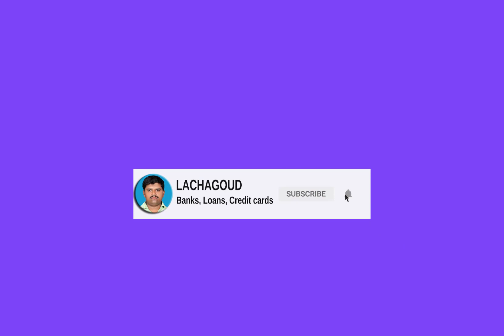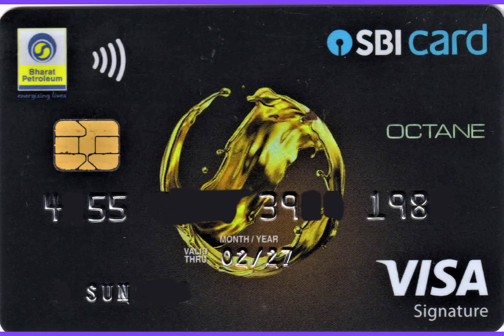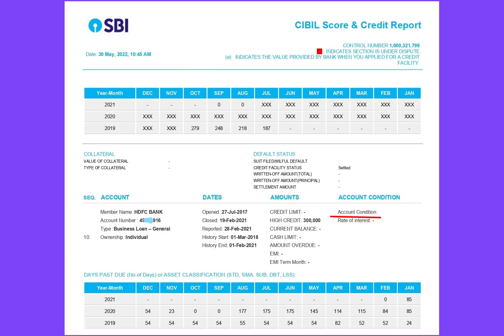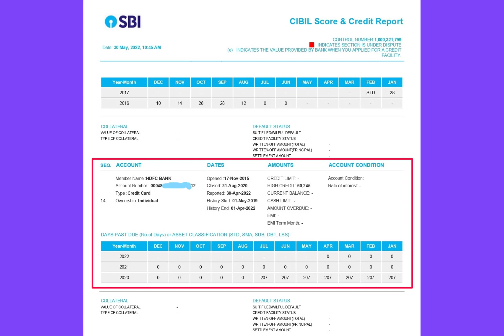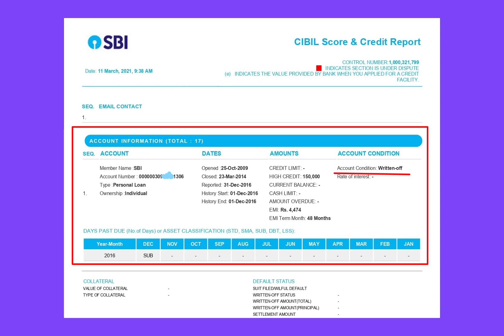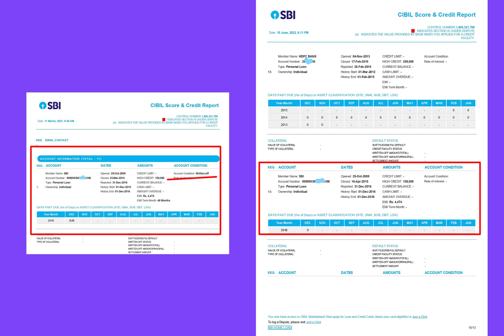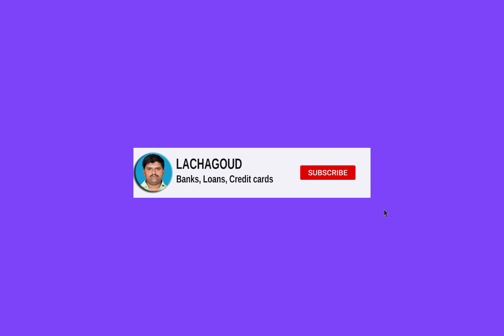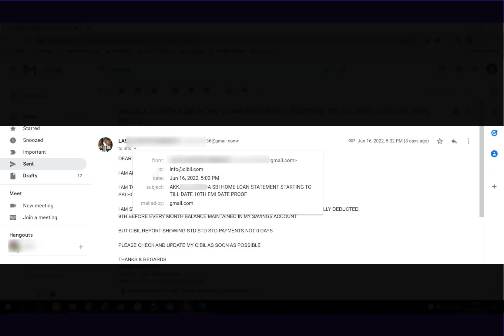cibil score bad how to get loan || cibil score bad how to get money || by lachagoud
in this video tells about: if cibil issues any overdues , written off, settled, restructed loan and etc.. how to solve this. how to send mail. how to know solution. if cibil issues how to get loan , how to get money. these all details uploaded in this video.